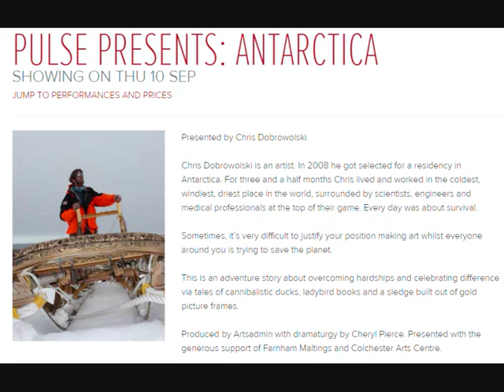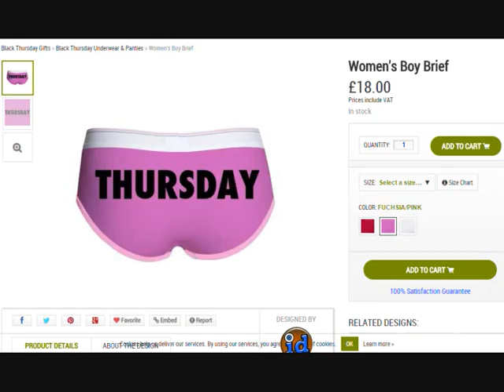Antarctica radio suffolk review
radio review by steve hawthron on the Radio Suffolk, steve (Foz) Foster show. Chris Dobrowolski show at the wolsey theatre studio of "Antarctica" 10 of September , 2015